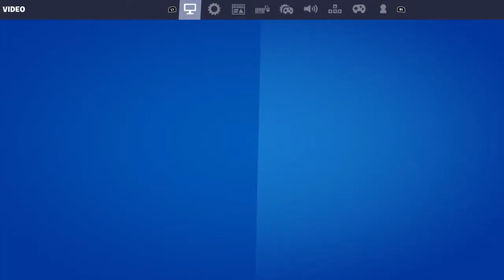Fortnite with WIERD settings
In this video me and Cam play with super high and low sensitivity.